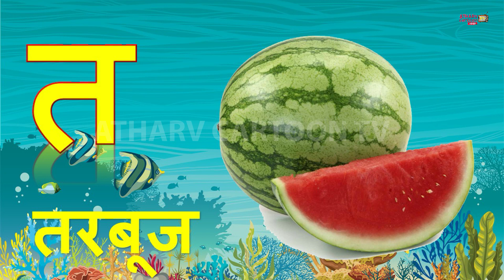क से कबूतर,ख से खरगोश,ग से गमला,हिंदी वर्णमाला,कखग,हिंदीस्वरव्यंजन,अआइई, k se kabutar,अ से अनार#kids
Atharv Cartoon TV- Learn your kids Nursery Rhymes, ABCD Alphabet, Numbers, Colours for kid's, Multiplication, Tables for kid's in easy way kid's learning videos.